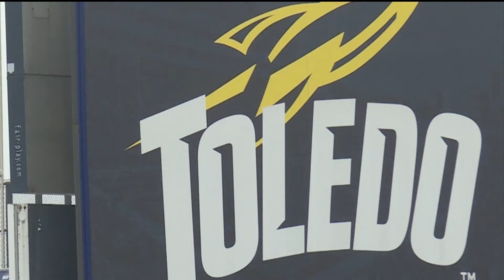UT:10 News – Dr. Greg Postel Interview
Lauren Hite, Reporting